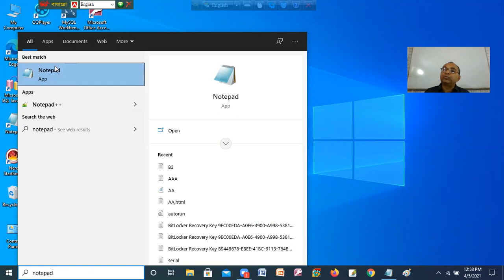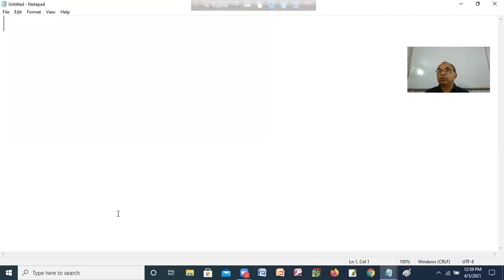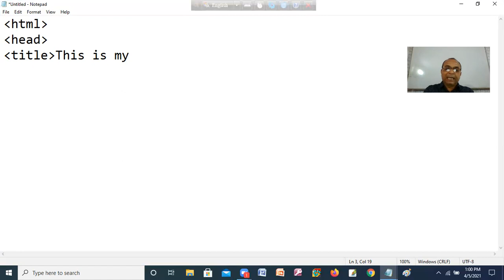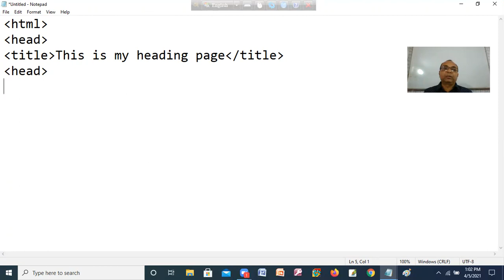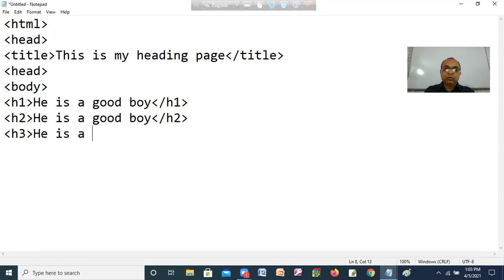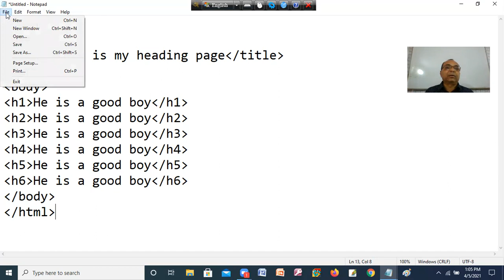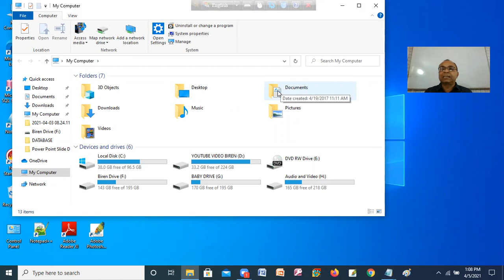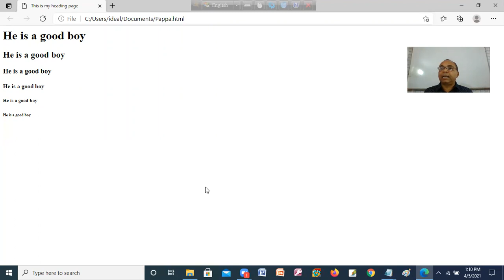1-HSC ICT:( h1থেকে h6 )হেডিং ট্যাগ দিয়ে পেইজ তৈরিকরণ-৪র্থ অধ্যায-ওয়েব ডিজাইন, -Web Design.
অধ্যায়ের নাম : ওয়েব ডিজাইন ( ৪র্থ অধ্যায় ) Web Design(4rth Chapter)
( h1থেকে  h6 )হেডিং ট্যাগ দিয়ে পেইজ তৈরিকরণ
Class:HSC

Lectured By : Birendra Nath Roy

সকলকে অগ্রিম ধন্যবাদ ৷ ভিডিওটি ভাল লাগলে অবশ্যই চ্যানেলটি লাইক এবং সাবসক্রাইব করুন৷কোন প্রশ্ন থাকলে কমেন্ট বক্সে কমেন্ট করে জানাবেন ।